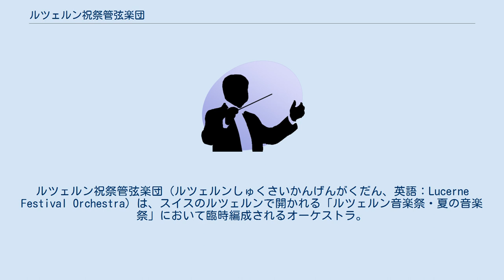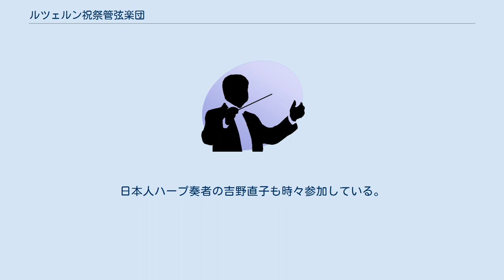ルツェルン祝祭管弦楽団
ルツェルン祝祭管弦楽団（ルツェルンしゅくさいかんげんがくだん、英語：Lucerne Festival Orchestra）は、スイスのルツェルンで開かれる「ルツェルン音楽祭・夏の音楽祭」において臨時編成されるオーケストラ。
 前身は、1938年にこの音楽祭のレジデント・オーケストラとして組織され、1990年代に中断した旧ルツェルン祝祭管弦楽団（スイス祝祭管弦楽団）である。
その最初の演奏は、アルトゥーロ・トスカニーニの指揮の下で行われた。
 このオーケストラは、長らくスイス国内からメンバーが集められていたが、2003年にクラウディオ・アバドがオーケストラの芸術監督に就任したのを期に、マーラー室内管弦楽団の団員を中核として、ベルリン・フィルハーモニー管弦楽団のメンバーや、ザビーネ・マイヤー、コーリャ・ブラッハー、マリオ・ブルネロ、ナターリヤ・グートマン、ハーゲン弦楽四重奏団やアルバン・ベルク弦楽四重奏団のメンバーなどが参加して新たに結成され、2006年10月には来日公演も行われた。
日本人ハープ奏者の吉野直子も時々参加している。
 レコーディングは、アバドが指揮したマーラーの交響曲第2番と、ドビュッシー「海」、DVDでは同じくアバド指揮でマーラー交響曲シリーズなどがある。